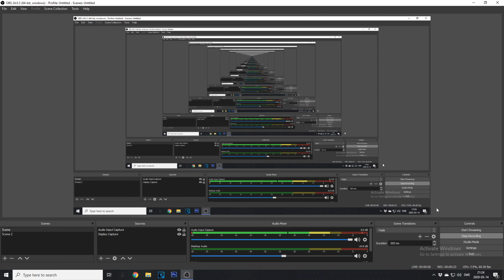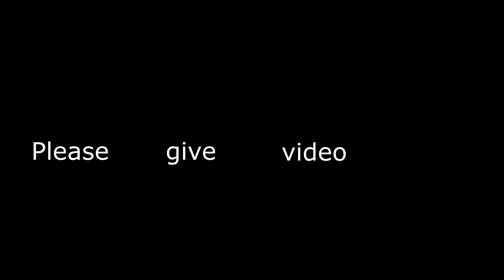Im Alive.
I've been gone for a long time i know but FU** YOU I DONT CARE.